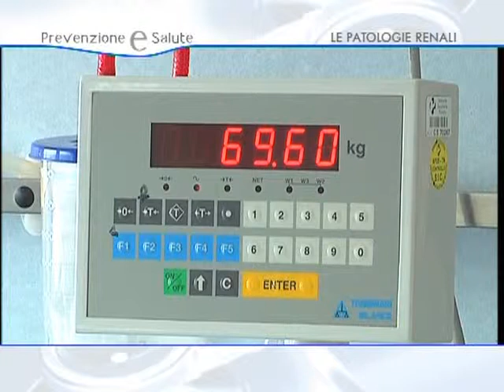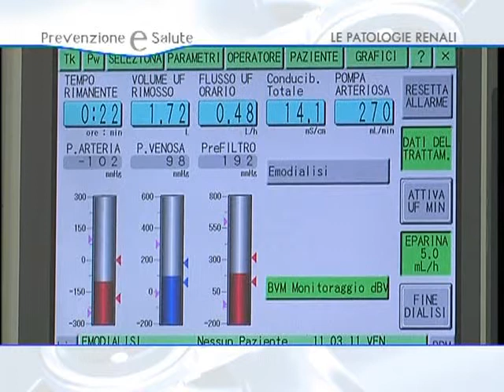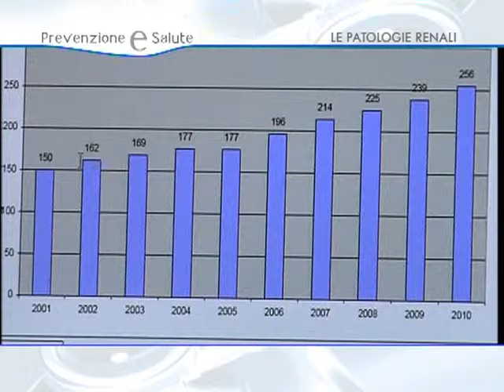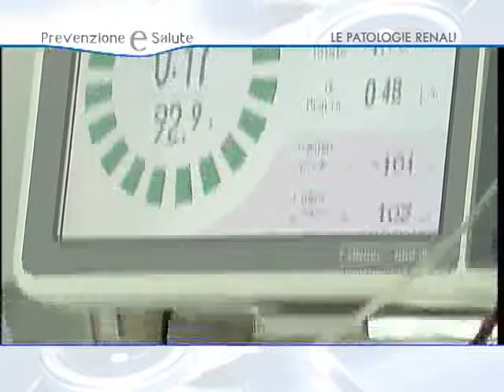LE PATOLOGIE RENALI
VENTUNESIMA PUNTATA DELLA RUBRICA «PREVENZIONE E SALUTE», 2011